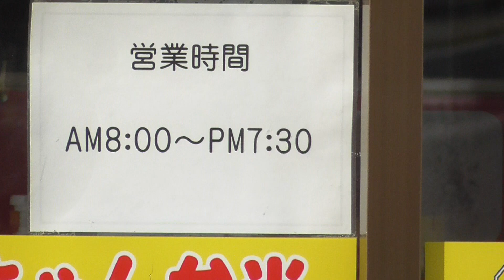こがねちゃん弁当 平賀店【青森県・平川市】 2023.09.24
所在地：青森県平川市本町平野28-13